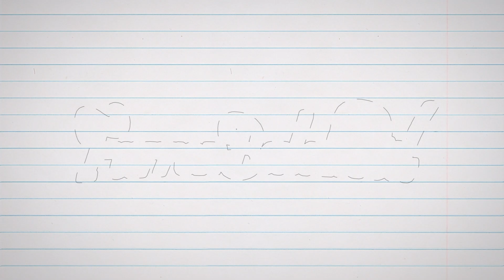Biden Administration Fears The Worst Trump Damage Hasn't Been Revealed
Joe Biden is officially in, Trump is officially out, but the new administration fears that the worst damage from the Trump administration has yet to be realized. This is a legitimate fear, considering the fact that Trump tried to lock Biden's team out of the transition, and they are grossly under-prepared for what the world they just walked into. Farron Cousins discusses this.

Well folks, Joe Biden is officially the president of the United States. Uh, his, his staffers getting into the white house, everybody kind of getting settled. You know, it's only been 24 hours and according to reports his staffers and his soon to be cabinet members are actually quite terrified of what they're going to find. Now I'm not talking about Trump booby trapping the place. I'm not talking about all the filth, uh, just general literal filth in the office. It was deep cleaned before the Biden team came in. They said in a way that it's never been deep cleaned before. Um, so I, you know, whatever that, but, uh, they're afraid of what they're going to find when they start digging into these new, uh, positions that they have to run. You know, it's going to happen when we start looking into the cabinet. And the reason they're afraid is obviously because Trump had done his best to a hamstring, the transition, you know, shut out Biden people as frequently as possible, and let's not forget.

And this is the biggest fear that they have, the solar winds hack, you know, that happened. Or that was discovered, I guess, just a month or so ago where we find out that that foreign hackers got into these us agencies into the computer systems, Bidens people going into office did not yet know the full extent of the damage or the full extent of the material accessed by these foreign hackers. So, yeah, they're a little concerned. And what they say is that we've only discovered so far the tip of the iceberg in terms of the damage that Trump and his people cause to the United States government. I have to read this from Politico. This is, uh, it's amazing at the national security council. Trump officials, uh, were reluctant to share information about who was even on the staff and at the department of defense requests for information were either ignored or only partially answered at the office of management and budget.

The practice of making career officials available for the incoming administration to craft their budget was disregarded leaving Biden officials, frustrated that their budget will likely be delayed. And at the office of the United States trade representative, the lack of interest in assisting the Biden transition was stated plainly. And of course, Biden's not just walking into this big hack of, you know, our federal office. Uh, he's also walking right in the middle of a trade war that he is now officially in charge of Jeff and they wouldn't work with him coming into office. And now he has the reins to this. He I'm assuming I, I, you have to assume at this point, he does not understand the full damage that those trade Wars have caused. He's been privy to. I, I'm assuming a little bit of information, obviously he can read what we read in the news, but not the nitty gritty.

I mean, look, as we all know, let's not be naive about this. There are things that the government knows that we will never know and Biden was supposed to know these things before took office. That's what the transition period is all about to learn what's happening behind the scenes to learn who the players are. I mean, hell as this thing mentioned to even learn who works at these departments and they intentionally withheld that information from Joe Biden. So he doesn't know if he's inheriting all these agencies filled with Trump loyalists who are going to sabotage him. That's certainly been something that's been discussed this week. He doesn't know the extent of the trade or he doesn't know. And he is supposed to, I think at this point, at least for the first couple months here, we're going to have to curtail our expectations. Obviously there's some things he's doing via executive orders that are going to be good, but in terms of being able to reverse a lot of the damage that Trump has done before he can even do that, his team has to actually learn the full extent of the damage that Trump has done.

And that is what terrifies them the most.